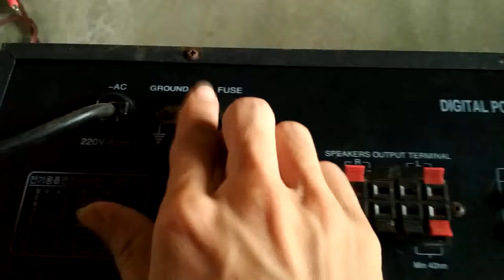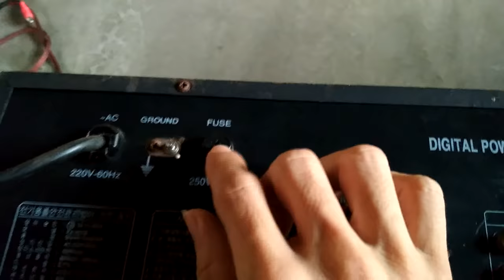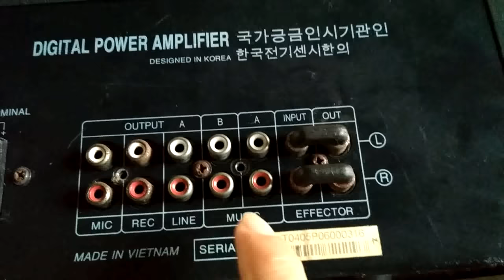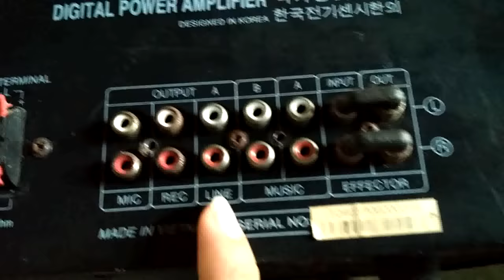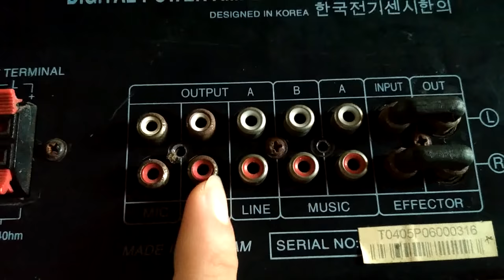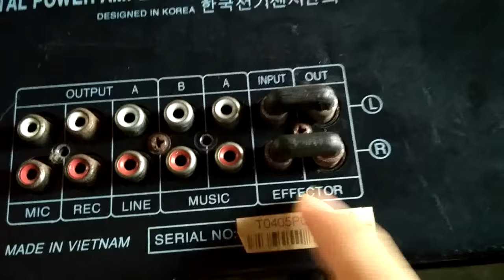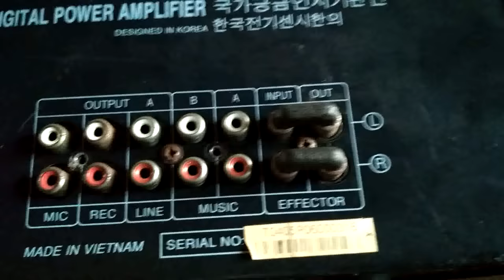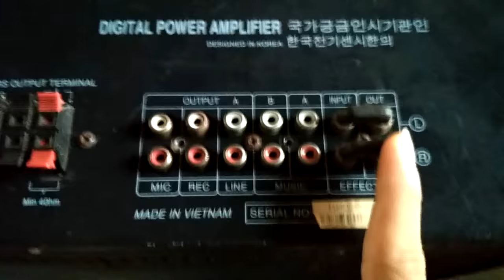TÌM HIỂU chi tiết nhất về các CỔNG KẾT NỐI trên AMPLY gia đình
Điện tử Minh Thư sẽ phản hồi trong thời gian sớm nhất.